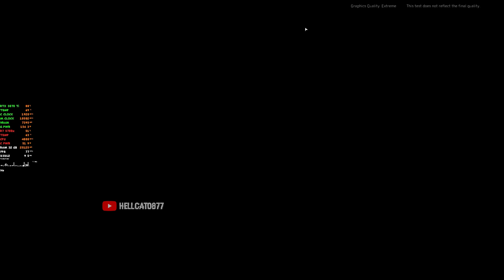DELTA FORCE HAWK OPS INDONESIA- PENGGANTI BATTLEFIELD???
Apakah copy BF2042???

SPEC PC
R7 5700x
COLORFUL iGAME RTX 3070Ti 8GB
RAM 32GB DDR 4 3200mhz
Corsair tx750watt

Looking for video editor? HIRE ME! or you can add me on discord
hellcat0877

Steam Profile
HELLCAT
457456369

Uplay
HELLCAT0877

Origin
HELLCAT0877

Music!

Timestamp
0:00 HIGHLIGHT
0:32 Intro
1:11 Optimization & Graphic settings
1:55 Extraction MODE
5:22 Warfare MODE
14:29 Outro

bottom text